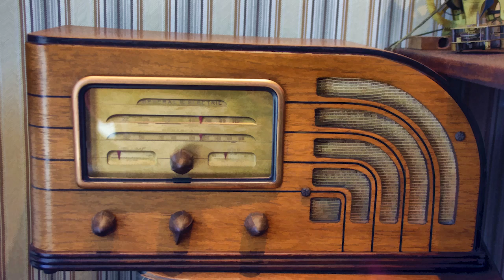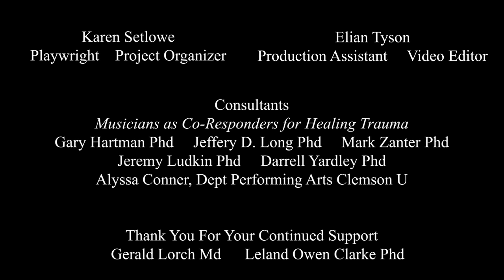Timeless Cocoon Radio Theatre: Women in History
This episode of Timeless Cocoon with Fanny Luce Poopupsky, better known as UPS, brings together Playwright Karen Setlowe’s journey with the history and healing power of music, introduced in her YouTube videos Intellectual Jazz: A Timeless Love Affair with Rhythmic Healing Parts One and Two and her experimental Radio Theatre Project.

This episode features stories about Annie Sullivan, Helen Keller, and Golda Meir, including their connections to the healing power of music. These three women and their connection to the healing power of music are a reminder to everyone of the importance of music in our lives. Music was instrumental in helping these women survive painful journeys toward fulfilling their goals.
Ms. Setlowe continues to be inspired by her artist residencies at the Atlantic Center for the Arts, where she always rediscovers how to trust her experimental artistic processes during her journey to expand the walls of theatre and education through video theatre.

Motivated by her ongoing research and development, she moves forward with her endeavors to spread the concept of Musicians as Co-Responders for Healing Trauma. She’s pleased to have the following consultants for the project: Gary Hartman Phd; Jeffery D. Long Phd; Mark Zanter Phd; Jeremy Ludkin Phd;. Darrell Yardley Phd; and Alyssa Conner, Dept Performing Arts Clemson U.

For further information about Ms. Setlowe’s work, Google Playwright Karen Setlowe and Saulon Projects video channel @saulonprojects7686
Copyright C 2023 Karen Setlowe